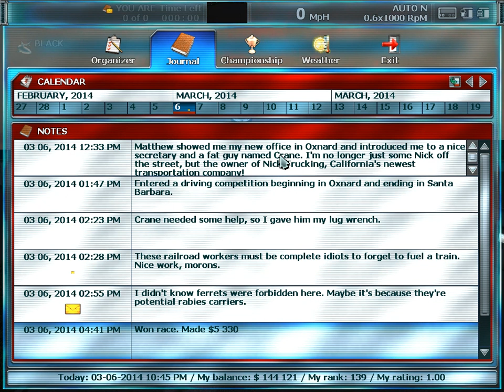The beginning of our company | Rig'n'Roll - Story mode (Pt. 1)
Welcome to the 1st part of Rig'n'Roll story mode.
In this part, Nick Armstrong came to California to open a new trucking company: Nick Trucking. His friend, Matthew, will orientate him to manage the company and tells him to go to Oxnard's warehouse to pick an order.

On his way to Santa Barbara, he sees Big Crane, the "company slob", stopped at the side of the road, asking for a wrench. Nick gives him one he got in his truck and Crane leaves the area.

After reaching Santa Barbara, Nick picks another order back to Oxnard.

At Oxnard, Nick buys a new truck, hires a driver, and goes to the service to repair his Argosy, set some upgrades and fill up the gas, to finally get a rest.